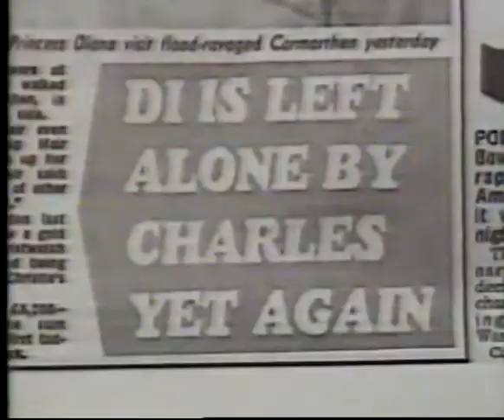HBO Promotions (Recorded 12/1987)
Includes 1987 end of year segment, as well as promotional spots for upcoming programming.